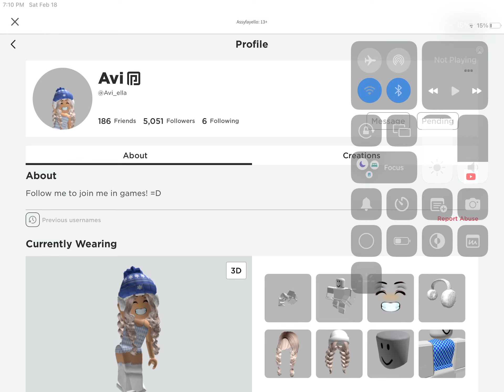I also add avi a friend